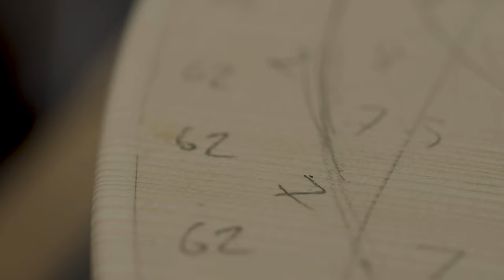Thomas Martin: How Thomas & George Martin Violin Makers Started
Hello and welcome to Thomas & George Martin Violin Makers!

Thomas & George Martin Violin Makers is a small, family-run business based in Oxfordshire and one of the leading double bass specialists in the world. We make new instruments, repair and restore old ones, and advise on all aspects of double bass maintenance.